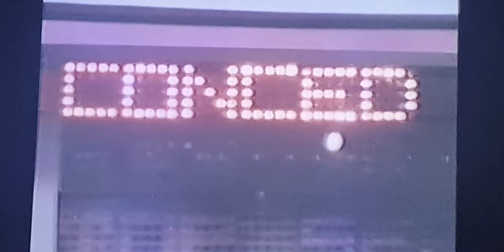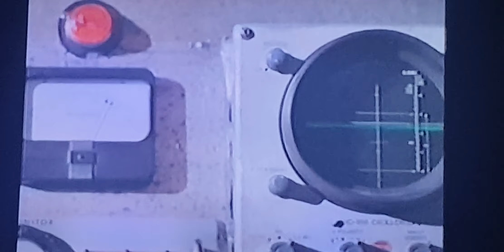H-BOMB (1971) Movie - Bad News Scene